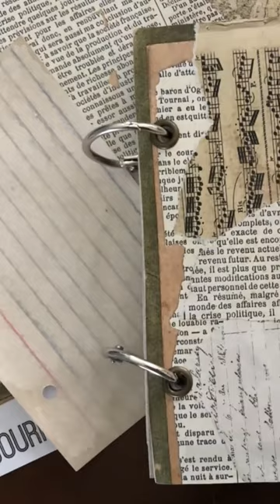No Sew Collage Organizer Book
Wendy made this awesome binder ring mini journal to organize papers for collage projects.  It's one of our all time favorite no-sew journal projects.  So many ideas and so much inspiration here!

These images and printables in this video are part of the hundreds of themed vintage image bundles on our Premium Membership Site.  Each week on The Graphics Fairy's Premium Membership site, you get access to a new bundle of images and printables PLUS access to all prior content - currently 450+ bundles, 9,000+ images, 5,800+ printables!

You also learn how to use the images & hone your skills with access to our tutorial library ---

400+ Crafting video tutorials - LEARN TO USE VINTAGE IMAGES IN PAPER CRAFT, MIXED MEDIA, COLLAGE, ART TECHNIQUES & MORE!
390+ Photoshop Elements tutorials - LEARN DIGITAL DESIGN